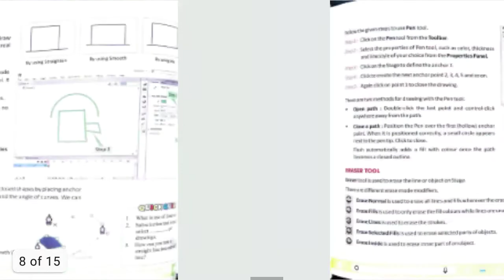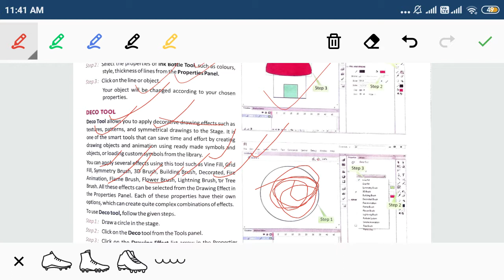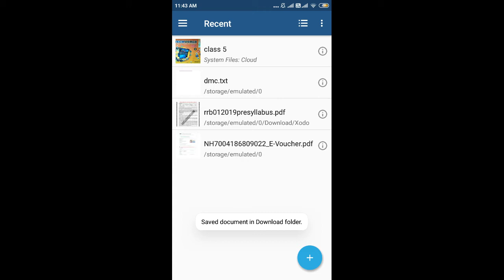computer class 6 chap 7 pg 11